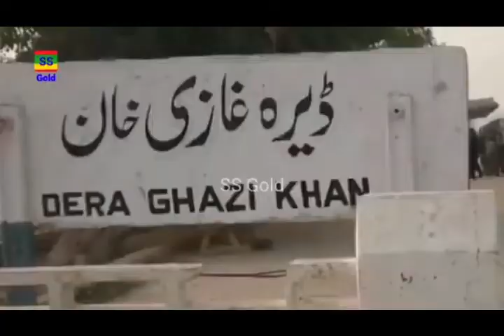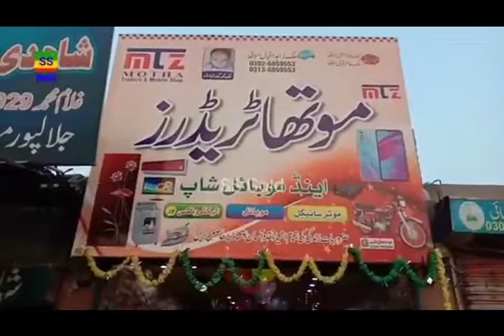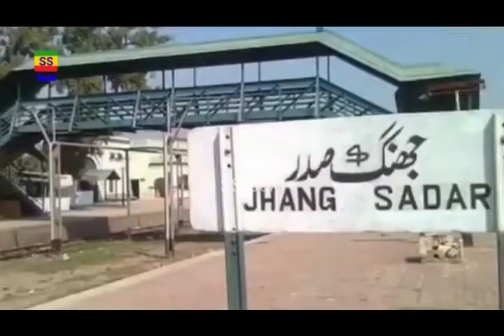Jendy Rahy taa Suba Saraikistan Ghinsu || Singer Nadeem Peer Zada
A Song for the demand of new Province in Pakistan
Named Saraikistan